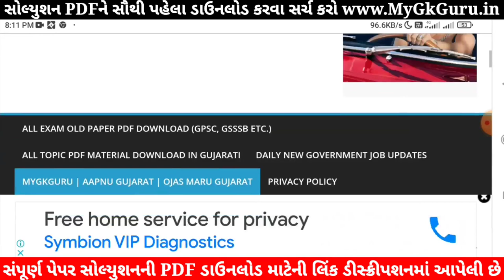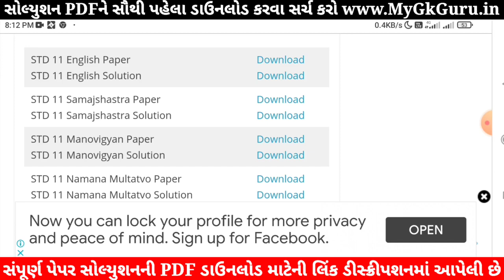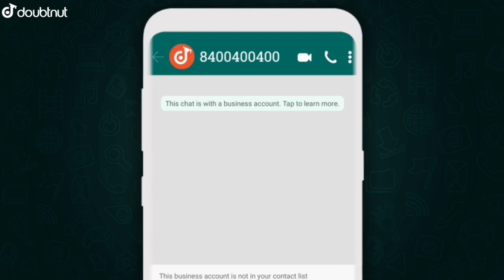💥STD 11 Ekam Kasoti Samajshastra, STD 11 Ekam Kasoti Paper Solution 2021, Ekam Kasoti STD 11 Samaj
STD 11 Ekam Kasoti Samajshastra, STD 11 Ekam Kasoti Paper Solution 2021, Ekam Kasoti STD 11 Samajshastra 2021. STD 11 Samajshastra Ekam Kasoti Solution 2021. STD 11 Samajshastra Paper Solution 2021.

1) Apne Doubt ki photo kheecho
2) Sawal ko crop karke send karo
3) Turant Video Solution pao

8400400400 par Whatsapp karke apne sabhi Doubt ko kardo out!!

in this video I am providing complete Ekam Kasoti std 11 Samajshastra solution 2021. Samajshastra ekam kasoti solution September 2021.
Ekam Kasoti Solution, Ekam Kasoti Std 11, std 11 ekam kasoti September 2021, Std 11 Samajshastra ekam kasoti, Ekam Kasoti, Ekam Kasoti dhoran 11, Std 11 Ekam Kasoti Solution Samajshastra, Gujarat board, Std 11 Unit test.